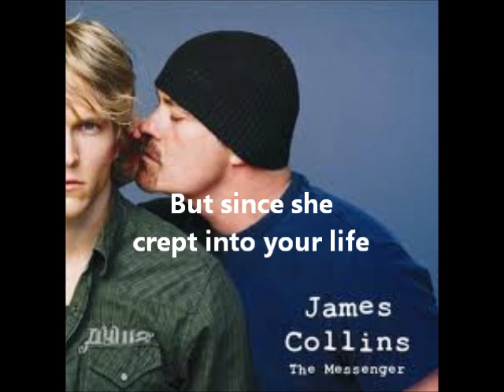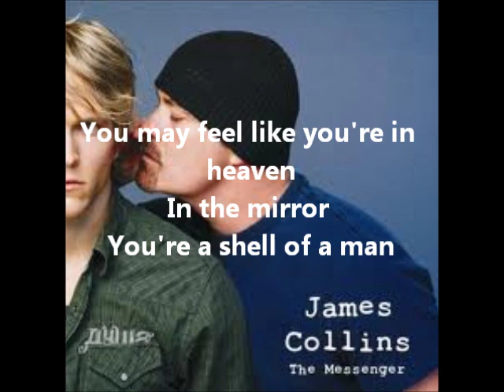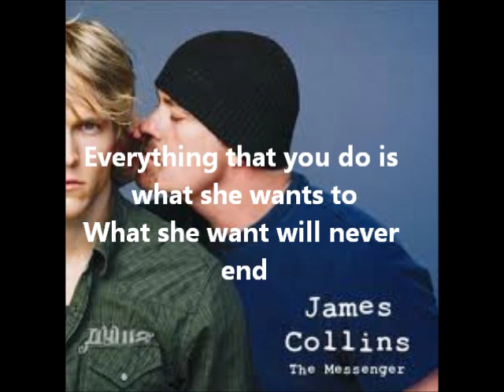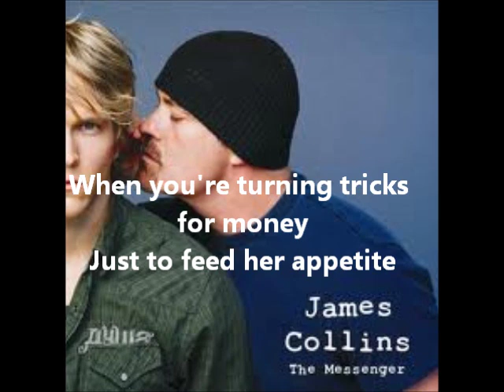Since Tina Moved In - James Collins (Songs about crystal meth addiction)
"Since Tina Moved In" by James Collins  (Full band version)
Written by James Collins & Dave Pickell
Lyrics:
Oh my God, you look like hell
But you say you feel so good
You don't worry 'bout yourself
But If I were you I think I would
Used to be "Mr Together"
Now that guy's nowhere in sight
Can't believe that you can't see it
But since she came into your life

Eveything that you do is what she wants to
What she wants will never end
She came into your home and now she owns you
She's become you're only friend
She's got you in a manic spin
You've turned into a skeleton with skin
Since Tina Moved In

Three whole days and still no sleep
What am I supposed to say?
Love's become your enemy
How far can you run away
Since Tina's taken over
No one seems to understand
You may feel like you're in heaven
In the mirror you're a shell of a man

How can you think it's right
When you're turning tricks for money
Just to feed her appetite
Her endless appetite